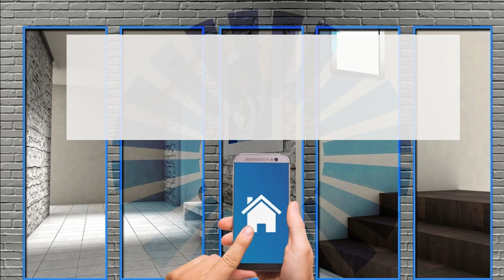Bonus mobili: come usarlo per arredare la tua casa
Che cos’è e quali sono i vantaggi del Bonus Mobili ed elettrodomestici? Quando è possibile usarlo per arredare la casa? Quali i tetti di spesa?